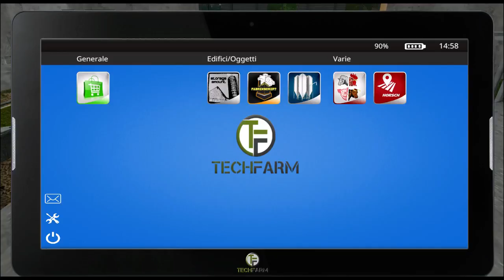FS17 Tedesca #32 Controlliamo un po' tutto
- Contatti
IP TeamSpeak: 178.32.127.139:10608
Steam: DenDenvideoYT
Vuoi supportarmi?